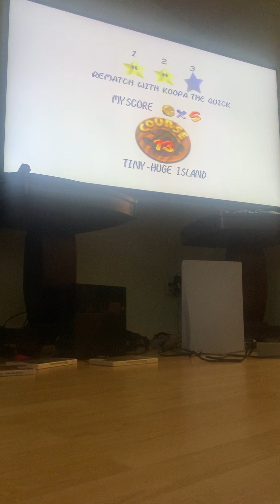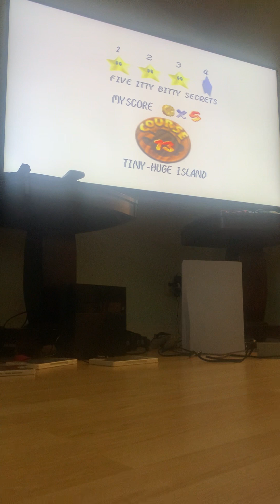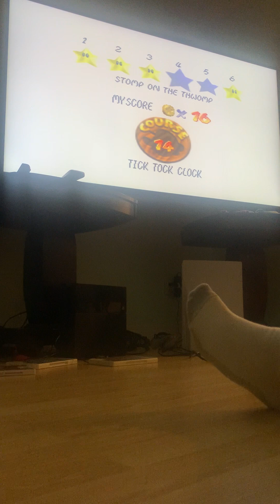Super Mario 64 100% LP Part 5 (FINALE)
*the SM64 tier list video will come out later probably not today
Hello everyone and welcome the finale of my 100% play through of Super Mario 64 as we tackle 3 main levels and 3 secret stars
Levels in this video
Tiny Huge Island
Wing Mario Over The Rainbow
Tick-tock Clock
Rainbow Ride
Bowser In The Sky
Cool Cool Mountain